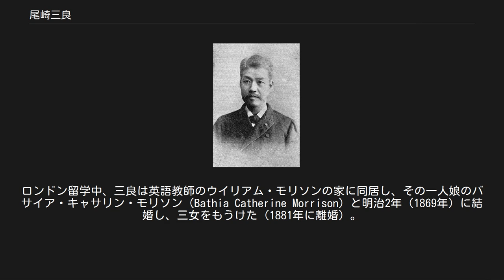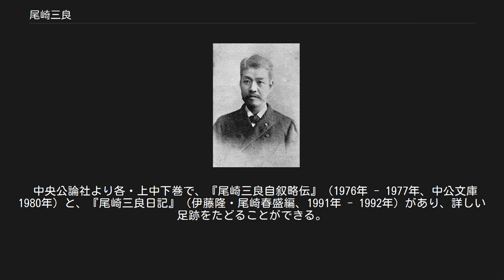尾崎三良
尾崎三良（1897年） 尾崎 三良（おざき さぶろう、天保13年1月22日（1842年3月3日）- 大正7年（1918年）10月13日）は、日本の官僚。
男爵。
諱は盛茂、別名・戸田 雅楽（とだ うた）。
京都郊外の西院村で代々里長を務める家に生まれる。
陶磁器研究家の尾崎洵盛は長男。
「憲政の神様」と呼ばれた明治・大正・昭和にわたって活動した政治家・尾崎行雄は女婿にあたる。
 仁和寺宮諸大夫の若林盛之の三男として山城国葛野郡西院（現在の京都市右京区）で生まれたが、幼くして両親と死別し、学問への志をもちながらも、1857年から烏丸家、そして冷泉家に仕えた後、三条実美に気に入られて、元家人の戸田造酒（みき）の養孫となり、戸田雅楽（のち戸田三郎）と名のり、実美の家人となる。
 文久2年（1862年）、孝明天皇の勅使となった三条実美に随従して江戸に赴き、翌年の八月十八日の政変で三条ら過激派公卿が京都を追放された七卿落ちでは三条に随行し、長州藩へ落ち延びた。
慶応元年（1865年）、三条に随って大宰府に移った。
この間、撃剣・乗馬を習い、読書を積んだ。
「戸田雅楽」の別名で、三条の名代として西郷隆盛など尊皇攘夷派との連絡役をつとめたのもこの時期である。
大宰府では、公卿の臣下や諸藩の人士との交流によって攘夷論から開国論へと転向した。
 慶応3年（1867年）、三条の諒解を得て見物の名目で長崎に赴いた際にアメリカ領事や坂本龍馬・中島信行らと親交を結び、大政奉還の策を協議して岩倉具視に建策する。
その際に出されたのが、後の三職制度であるとされている。
坂本・陸奥宗光らとともに土佐へも赴き、ついで京都にむかい、そこで坂本と同席しているあいだに京都二条城で徳川慶喜により大政奉還がおこなわれた。
そこで急遽西郷隆盛らと同船して大宰府に戻り、事態を三条実美に報告した。
維新後、実家の尾崎姓を継ぎ「尾崎三良」と称した。
 龍馬の死後、三条は朝廷に復帰するが、尾崎は龍馬から聞いた海外の話に関心を持って留学を志す。
これは伊藤博文にも支持され、三条は嫡男・公恭とともにその従者としてイギリス留学することを命じた。
慶応4年（1868年）3月、公恭、中御門寛丸、毛利元功およびその従者の一行8人で神戸港から渡英した。
長崎からは62日間の船旅となった。
イギリスでは河瀬真孝に英語を学んだが、のちにオックスフォード大学聴講生としてイギリス法を修得するまでになっている。
後に河鰭実文のイギリス留学の世話もしている。
 ロンドンでの英語学習中の明治4年（1871年）、岩倉使節団のアメリカ到着を知って渡米し、木戸孝允や岩倉と会見して条約改正の時期尚早を献策し、寺島宗則などとともにロンドンに戻った。
ロンドン留学中、三良は英語教師のウイリアム・モリソンの家に同居し、その一人娘のバサイア・キャサリン・モリソン（Bathia Catherine Morrison）と明治2年（1869年）に結婚し、三女をもうけた（1881年に離婚）。
 明治6年（1873年）には木戸の要請で帰国、太政官に出仕して法制整備の任にあたる。
明治7年（1874年）に養祖父・戸田造酒の孫の戸田八重と結婚した。
明治11年（1878年）、尾崎の英国での結婚を知った上司の伊藤博文はモリソン家に一時金を渡すよう井上馨に依頼、明治13年（1880年）にはモリソン家からも井上に相談があり、尾崎が八重を離縁し英国妻パサイアとの婚姻届けを井上に提出したことにより三条実美にも知れ、実美を激怒させた。
バサイアから尾崎の欧州赴任の嘆願もあり、同年、ロシア駐在一等書記官として、公使柳原前光とともにサンクトペテルブルクに入る。
翌年、バサイアとの離婚約定書を英国で交わし、帰国後太政官大書記官、内務大丞などを歴任。
明治18年（1885年）には元老院議官として大日本帝国憲法の審議にあたった。
 明治23年（1890年）の帝国議会発足とともに同年9月29日貴族院議員に勅選され、翌年成立した第1次松方内閣においては法制局長官に就任した。
明治23年（1890年）12月に出版された 『国会傍聴 議場の奇談』には「尾崎三良氏の演説は中々上出来 三浦安氏の弁舌は流暢なり共に老練々々」と記されている。
 後に田口卯吉の帝国財政革新会の結成を支援する。
明治29年（1896年）6月5日に男爵を叙...